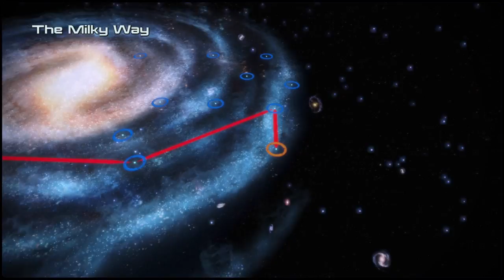Mass Effect Legendary Edition Playthrough: Zap! Shepard 3 - Liara Croft, Tomb Raider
We do some surveying, go spelunking, and find a blue lady underground.  This happens frequently in space.